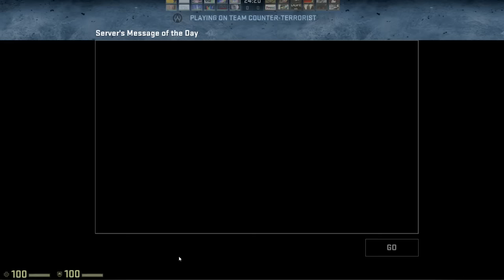13 YEAR OLD TRIES TO ROB ME..